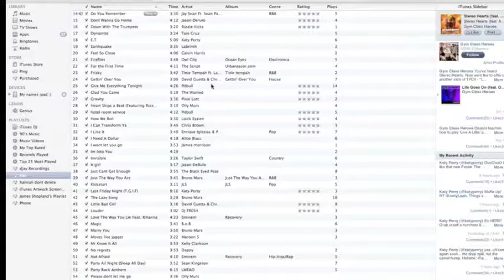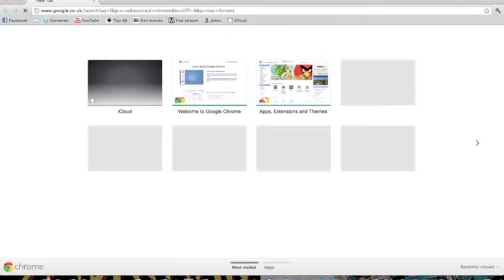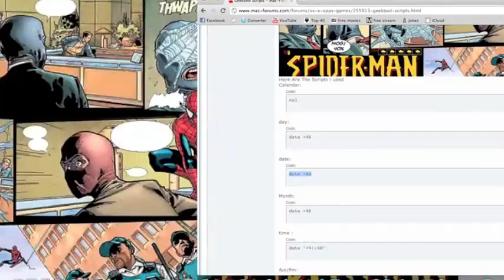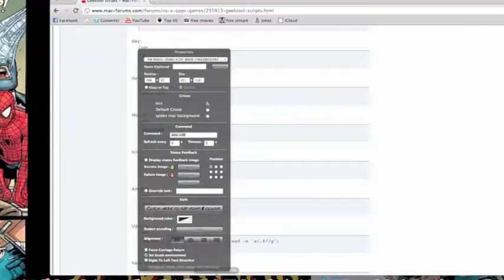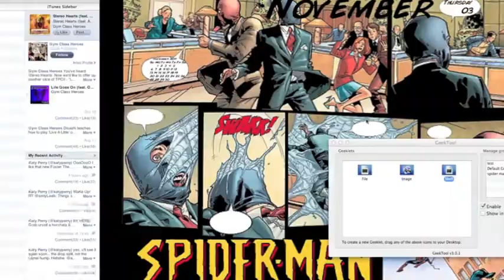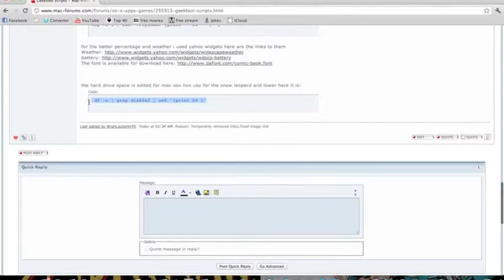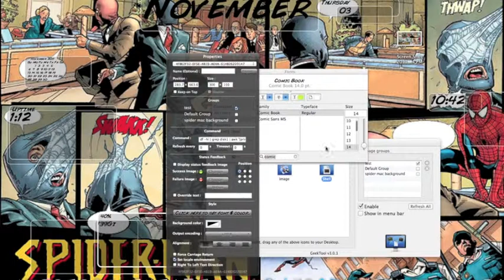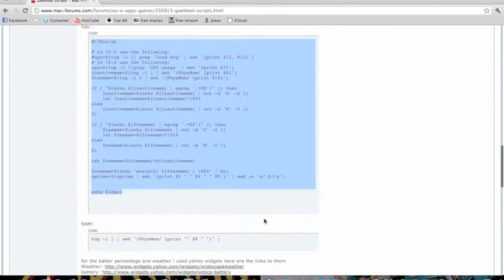Geek Tool Part 1: The Easier Stuff!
this is how to make my background or any of your own on geek tool
This is the post i made with the basic scripts in